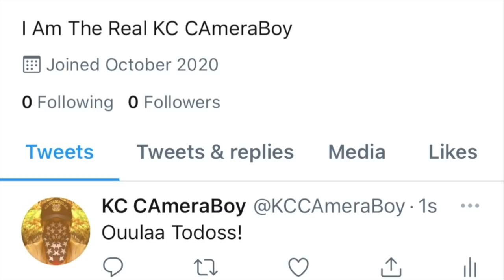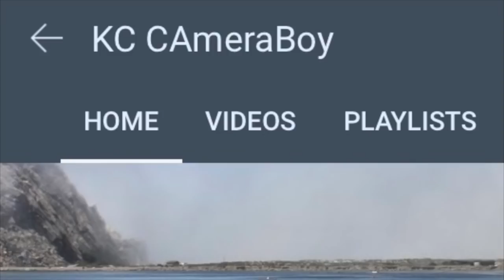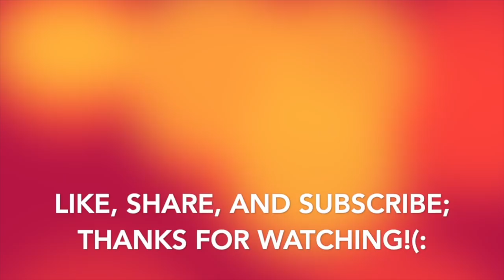"You're Trespassing On My Sidewalk, I'll Call Police To Remove You", Says Jailbird Jimmy MeltingDown